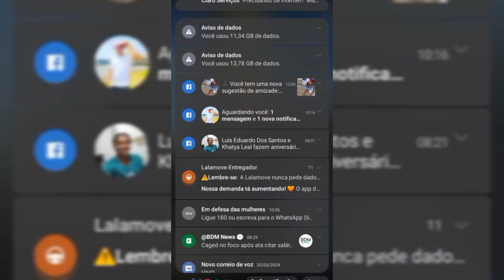MC CABELINHO FEAT MATUE ?! ENTENDA MELHOR COM A DESCRIÇÃO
MC CABELINHO esteve visitando a Europa a trabalho e acabou encontrando MATUE, COINCIDÊNCIA NÉ?! O QUE CHAMA ATENCAO É QUE AMBOS OS ARTISTAS ESTAO PARA LANÇAR ÁLBUM NOVO E ISSO PODE SER UM FEAT A CAMINHO OU ATÉ 2.